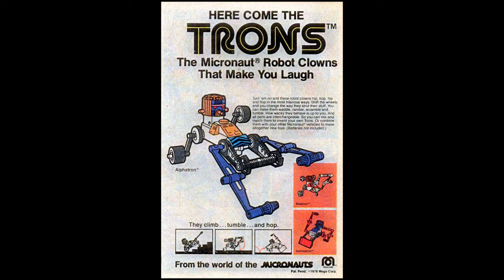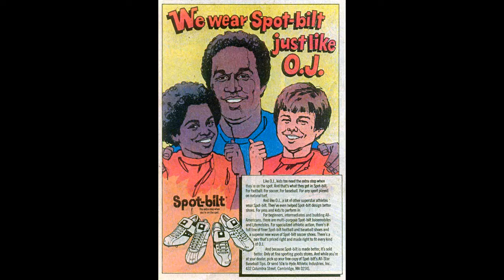Kaiju sized Avengers Panel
The live-read of Marvel Comics' Godzilla #23 and #24 - pitting Godzilla versus the Avengers - is here!  This is the actual audio from the performance on July 11, 2015 at G-Fest (Chicago).

Your readers: Keith Foster (Kodoja), Stephen Schilling (Wolf Tribe Studio Arts) and Kyle Yount (Kaijucast).